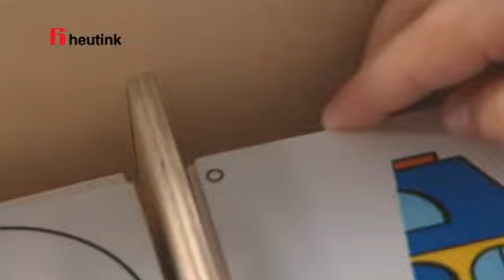Visuo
Acht themaborden bieden een geleidelijke gradatie in moeilijkheidsgraad aan van schematisch naar abstract. Bij elk themabord horen 8 kaarten die, na analyse, het themabord moeten completeren. Door de 8 losse kaarten naar binnen om te klappen ontstaat bij een goede verwerking een logo. Inclusief handleiding.
Verpakt in een 8-vakkenkist met deksel.
Formaat kist: 34 x 20 x 6 cm.